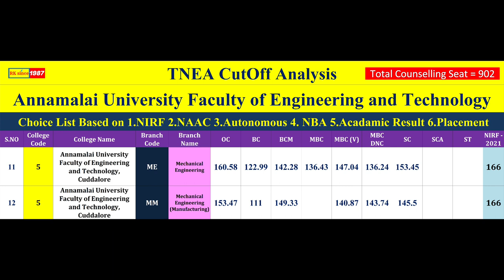Annamalai University Faculty of Engineering and Technology - GCT - Expected Cutoff Analysis - CSE IT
TNEA Cutoff Analysis
👉 👉 WhatsApp (Regarding Counselling guidance for MBBS / BDS / AYUSH / Study MBBS in Abroad / Veterinary / Paramedical / Engineering Courses - 2022)
Regarding Career Guidance You can Fill the Google Form Our Team Members Will Guide You - Engineering / Medical – 2022
Dear Students